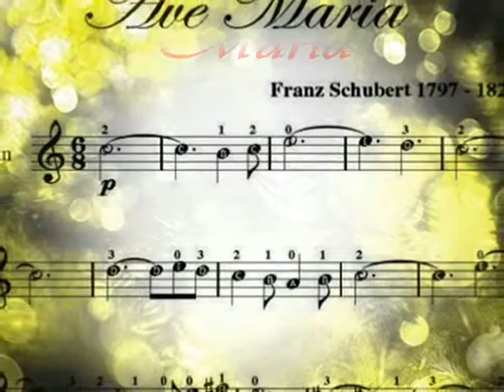AVE MARIA Franz Schubert - Andrea Bocelli (video by Rosa)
AVE MARIA (video by Rosa)
Franz Schubert
Andrea Bocelli

dominus tecum.
Benedicta tu in mulieribus,
Et benedictus
Benedictus fructus fructus ventris tui
Ventris tui, Jesus.
Ave Maria.

Ave Maria, Mater Dei,
Ora, ora pro nobis peccatoribus,
In hora, mortis mortis nostrae,
In hora mortis nostrae.
Ave Maria

Χαίρε Μαρία κεχαριτωμένη
Μαρία κεχαριτωμένη
Μαρία κεχαριτωμένη
Χαιρε, χαίρε o Κύριος
ο Κύριος είναι μαζί σου
Ευλόγημένη εσύ μεταξύ των γυναικών
και ευλογημένος
και ευλογημένος ο καρπός της κοιλίας
κοιλίας σου, ο Ιησούς.
Χαίρε Μαρία

Χαίρε Μαρία, Μητέρα του Θεού
προσευχήσου για μας τους αμαρτωλούς
προσευχήσου, προσευχήσου για μας
προσευχήσου, προσευχήσου για μας τους αμαρτωλούς
τωρα  και στην ώρα του  θανάτου μας
στην ώρα του  θανάτου, θανάτου μας
στην ώρα του  θανάτου μας
Χαίρε Μαρία

Video: Ρόζα Πετροπούλου

Τα πνευματικά δικαιώματα του τραγουδιού, της μουσικής και των εικόνων δεν ανήκουν σ' εμένα ...ανήκουν στους παραγωγούς τους...
για μένα είναι μόνο η διασκέδαση!!!

The copyright of the song, music and images do not belong to me ... belong to the producers ...
for me is just fun!